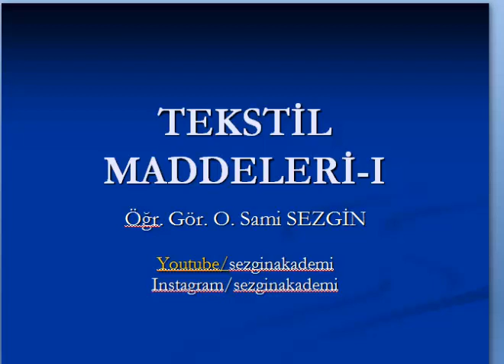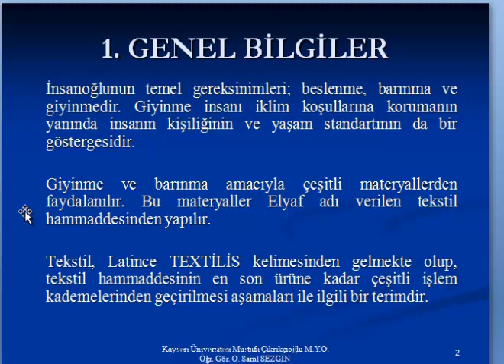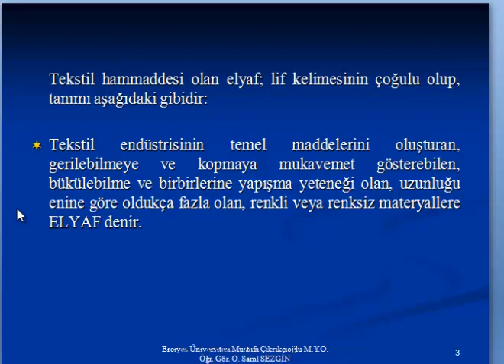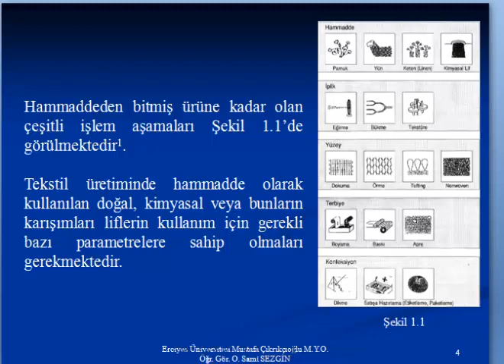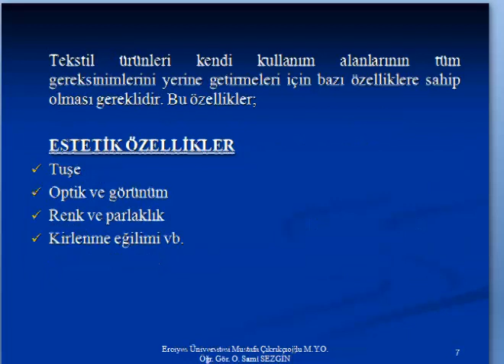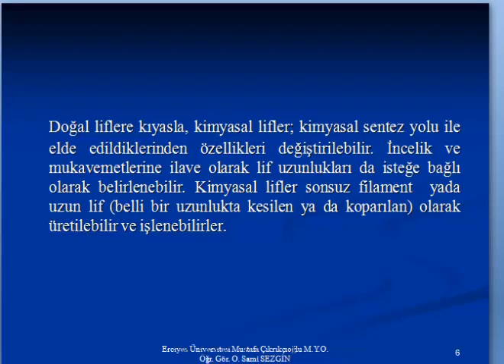Tekstil Maddeleri-I 1. Hafta Tekstil Maddelerine Giriş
tekstil
tekstil maddeleri
elyaf
lif
textiles
doğal
yapay
hammadde
iplik
dokuma
örme
nonwoven
terbiye
boya
baskı
konfeksiyon